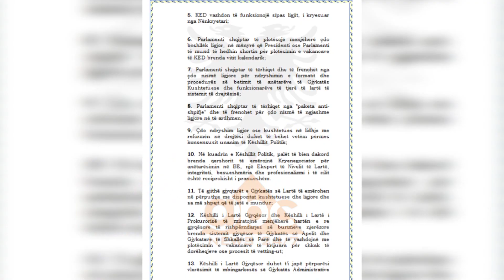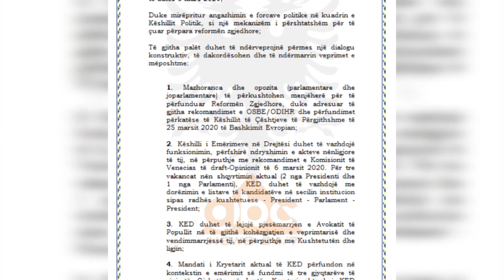Platforma e Presidentit per analistet: Ka motive te paqarta, s'do kete tryeze Meta-Rama-Basha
Platforma e Presidentit Ilir Meta, lexohet nga analisti Mustafa Nano me dyshim.

Çështjet që përmenden në platformë, Nano thotë se janë të zgjidhshme nga institucione që tanimë ekzistojnë.

“E gjithë ideja për të ngirur një platform, për ta shtruar pëtr disktuim tek klasa politike, më duket me motivime të paqarta sepse të gjitha këto janë kompetenca të strukturave të caktuara”.

Ndërsa për opinionistin Mentor Kikia kjo platformë synon të riformatojë disa pika të reformës në drejtësi.

 “Në afatgjatë ajo synon të zhbëjë, të riformatojë disa pika të rëndësishme të reformës në drejtësi”, thotë ai.

Pika që tërhoqi më shumë vëmendje është krijimi i një Këshilli Politik, që institucionalizon rolin e opozitës në ndryshimet e mundshme në ligjet e reformës në drejtësi.

Gazetari Mentor Kikia i lidh, drejtpërdrejt me këshillin, reagimet e ashpra të ambasadores amerikane, Yuri Kim që foli për marrëveshje të fshehtë për të vrarë reformën.

“Krijimi i një Këshilli që në vetvete në pjesën më të madhe të mënyrë së funksionimit do të anashkalojë dhe Parlamentin ishte një propozim bombë që shkaktoi dhe reagimin e ambasadës amerikane dhe mendoj se iu referua pikërisht paketës së propozuar nga Presidenti”.

Kryeministri Rama mohoi të ketë në dorë një platformë të tillë, ndërsa kryetari i opozitës, Basha në studion e ABC Neës, e pa si një përpjekje e kotë e Presidentit me argumentin se do refuzohet nga qeveria.

Një koment i tillë, nga Nano shihet si dualizëm Meta-Basha.

“Mesa duket Lulzim Basha nuk e sheh të udhës përfshirjen e tij nëpërmjet kësaj pakete sepse kam frikë se në opozitë ekziston një frikë që protagonizmi i Presidentit, sidomos me funksione opozitare, mund të rivalizojë vetë opozitën, mund të rivalizojë dhe Lulzim Bashën. Presidenti nëpërmjet akteve të tilla apo aksioneve të tilla mund të shfaqet si një figurë e rëndësishme e opozitës. Kam lexuar një llof frike brenda opozitës lidhur me një zhvillim të tillë dhe besoj se Lulzim Basha është pak i bezdisur, i shqetësuar nga protagonizimi i Presidentit”, thotë Nano.

Dy analistët nga ana tjetër, e shohin të arritshme një marrëveshje maxhoranca-opozitës për Kodin Zgjedhor.

Mentor Kikia mendon se:

“Të dyja palët do ta miratojnë por shqiptarët sërish nuk do të votojnë për të zgjedhur përfaqësuesit e tyre ligjorë”.

Ndërkohë që Mustafa Nano thotë:

“Këta (maxhoranca) duhet të jenë të interesuar, vetëm nëse janë të marrë që opozita të përfshihet sa më shpejtë, që të futet në binarë institucional e të bëhet pjesë normale e politikës së vendit. Shoh një interest ë përbashkët për ta bërë atë gjë dhe për të shkuar në zgjehdje sa më shpejtë”.

Ata janë të bindur se nuk do të ketë një tryezë Meta-Rama-Basha.

“Për platformën e Presidentit unë jam i bindur se nuk do të ketë asnjë tryezë pasi reforma në drejtësi është përmbyllur”, tha Kikia.

Presidenti Meta e prezantoi platformën të premten e javës së shkuar, ndërsa ajo ndodhet në zyrën e Ramës, Bashës dhe ambasadorëve, që në 8 prill./abcnews.al